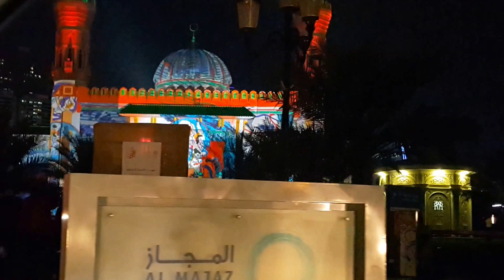Dubai videos hd - Sharjah light festival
Sharjah light festival is an amazing event to see.